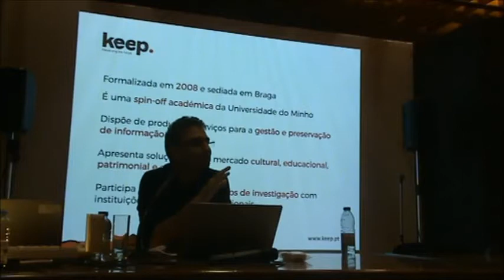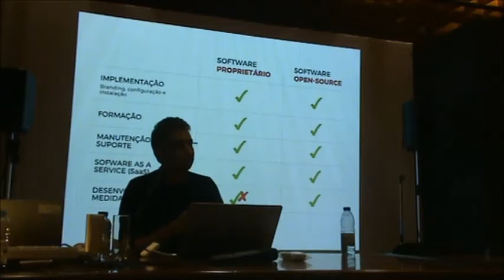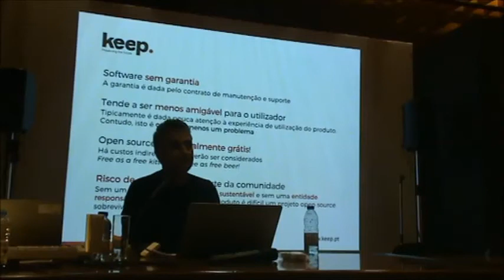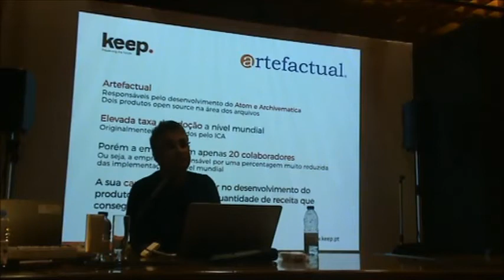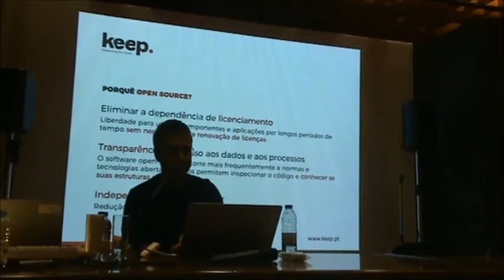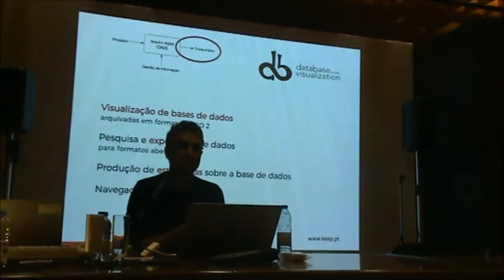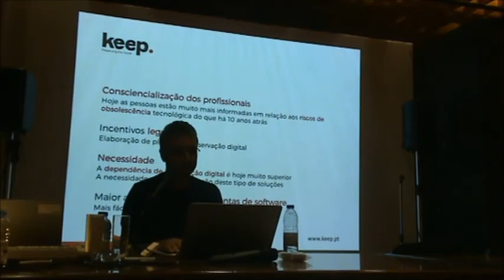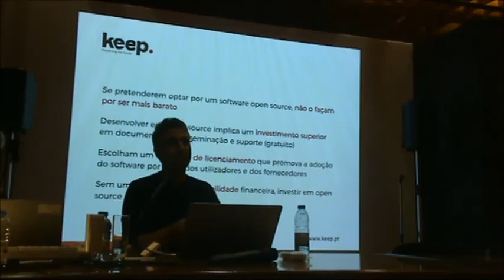RODA (Repositório de Objetos Digitais Autênticos) - Miguel Ferreira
Registo vídeo realizado quando da apresentação da comunicação "RODA (Repositório de Objetos Digitais Autênticos)" por Miguel Ferreira da empresa KEEP Solutions no evento "Utilização de software Aberto (open source) pelas organizações" em 15 de novembro de 2018 no Arquivo Nacional da Torre do Tombo